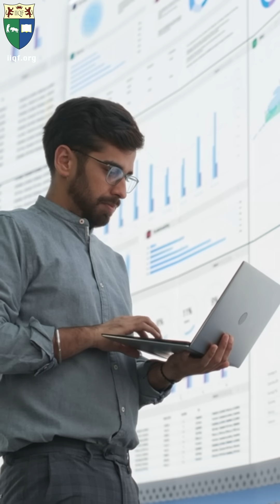Certificate Program in Financial Engineering - CPFE Course from IIQF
🎯 Looking to break into high-level quant jobs with global banks, hedge funds, and financial institutions?

👨‍🏫 Introducing CPFE – Certificate Program in Financial Engineering
We prepare you for the world’s most advanced financial roles.

🌟 What You'll Learn:
✅ Mathematical Modeling & Machine Learning: Tackle complex financial challenges with cutting-edge skills.
✅ Pricing of Derivatives: Master real-world pricing techniques using practical data.
✅ Financial Risk Management: Learn hands-on approaches to managing financial risks with Python.
✅ Comprehensive Job-Ready Training: Become industry-ready for global opportunities at top financial institutions.

📚 Why Choose CPFE?
Globally Recognized: Trusted by leading banks, hedge funds, and institutions.
Flexible Learning: Live, online, and instructor-led weekend program—study from anywhere!
Hands-On Training: Gain practical experience in advanced financial modeling and machine learning.

👨‍🎓 Join Our Alumni in Leading Financial Roles
Our graduates thrive at top international banks, hedge funds, and financial software companies.

🔗 Ready to Elevate Your Career?
Apply Now and take your first step toward becoming a leader in financial engineering!

📞 Have Questions? Book a guidance call with our experts today.